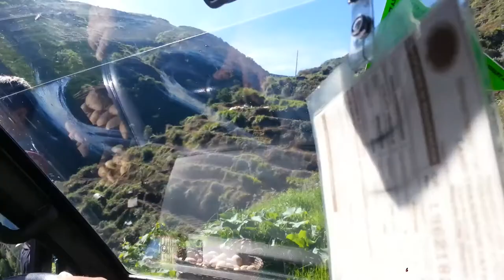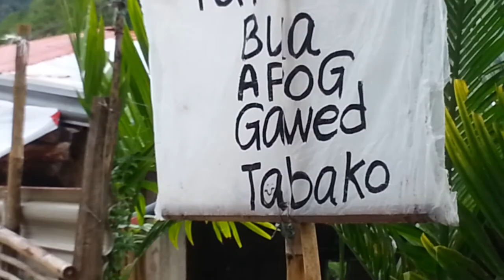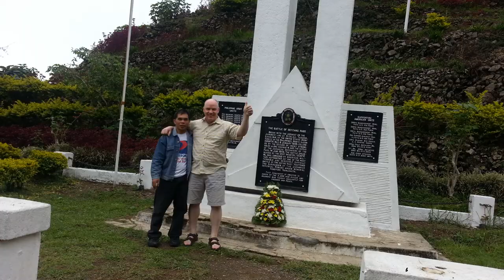The Philippine Experience Vlog#1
The Philippines is a place close at heart as I spent a month there with my wife in the mountain provinces of Northern Luzon. Here is the first of a mini series I am making of my life experience in the Philippines and hoping you will enjoy.